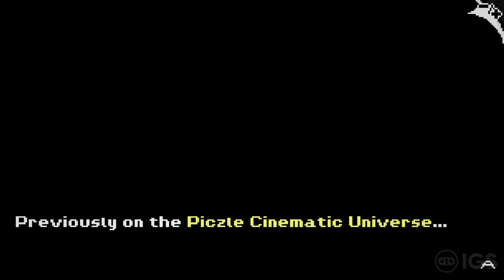Piczle Cross Adventure | Nintendo Switch Gameplay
Hey everyone! :D Check out gameplay of Piczle Cross Adventure which is out RIGHT NOW on Nintendo Switch in Japan! Like what you see? Make sure to check it out on Nintendo Switch eShop! :D